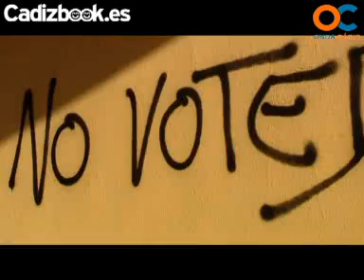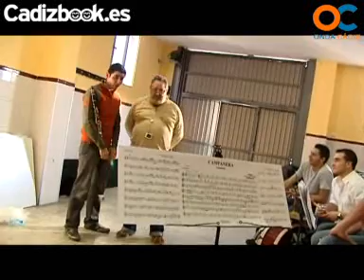El Duque del Guano - Capitulo 1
El Duque del Guano